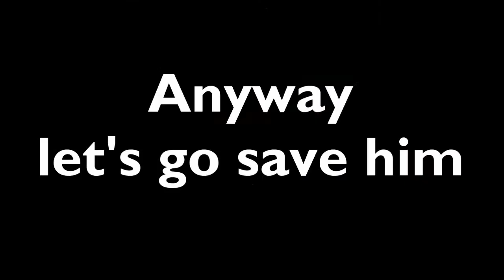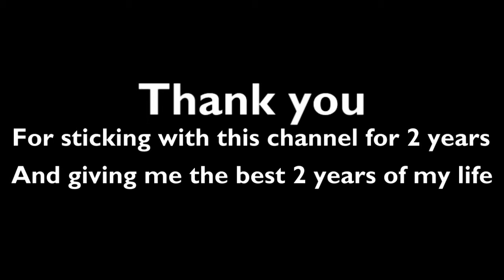Saving Kerbalnaut Jeb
Read the description if you can't be bothered to watch the video through to the end!

It's my channel's birthday! Thank you all for 2 great years.
This video is something I've been wanting to try out for a while, I know it's bad and not anything any of you subscribed for, but hopefully you can still enjoy it.

"Did you think I would leave you dying
When there's room on my ship for two?
Climb up here, Jeb, we'll soon be flying
I can go just as fast with two"

Music used - Check the credits at the end of the video.